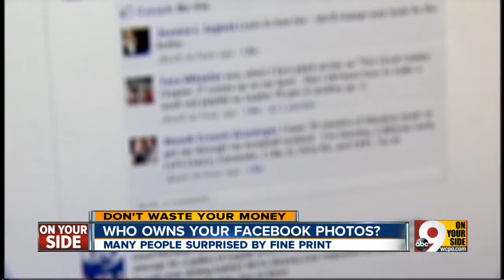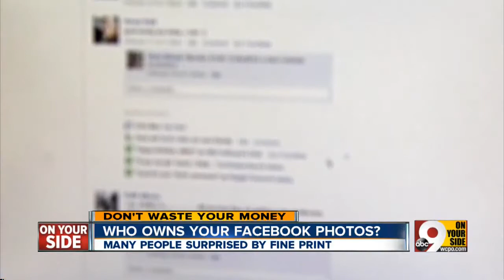Who owns your Facebook photos?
Many people surprised by fine print